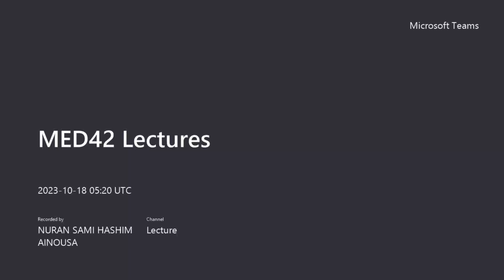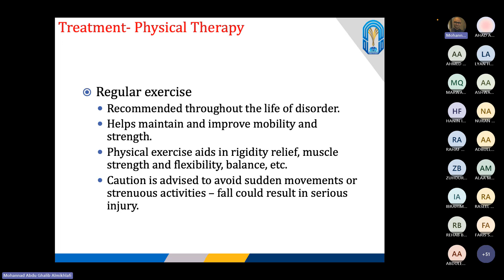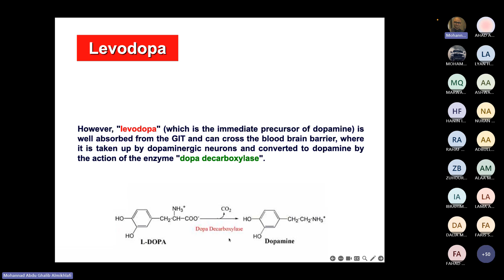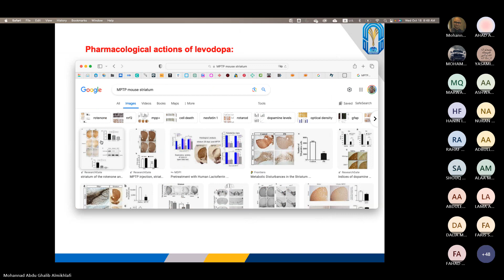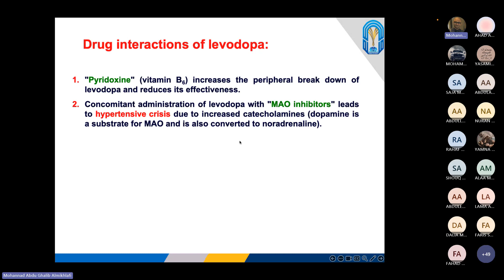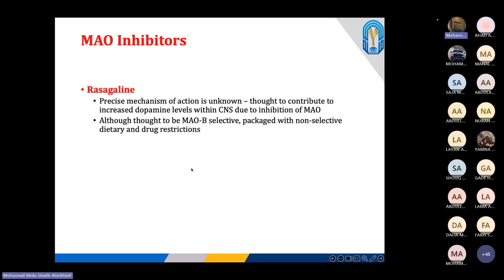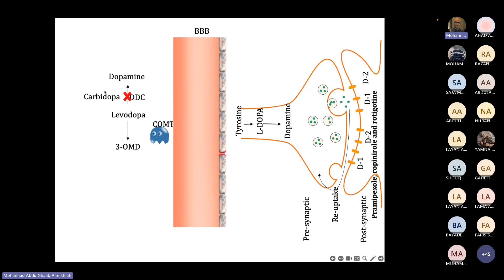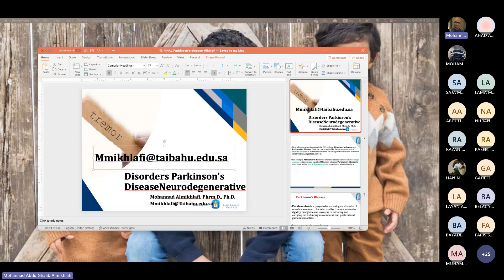Pharma degenerative Diseases treatment